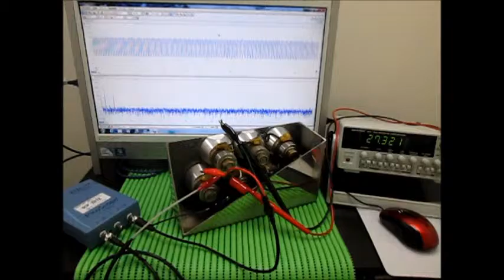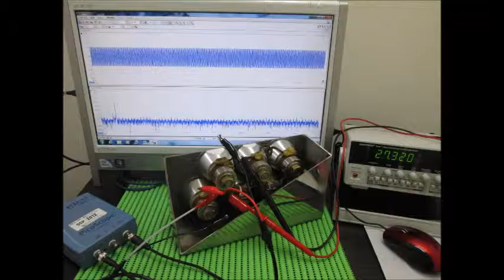表面弾性波の観察 Observation of the surface acoustic wave